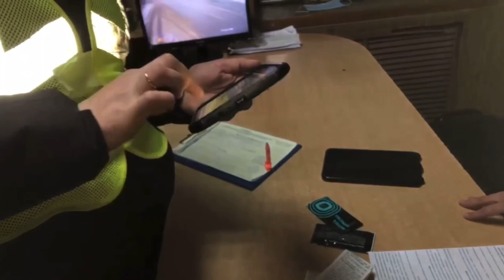Копы в Украине начинают штрафовать авто на евробляхах | Евробляхи | Cars&People Автоновости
Патрульным в Украине дали возможность штрафовать евробляхи

Сегодня утром у полицейских  появился доступ к Таможенной Базе.
Теперь по каждому авто они могут видеть кто ввёз и когда автомобиль. А это значит что также у них появилась возможность привлекать к административной ответственности (за нарушили срок пребывания таких авто в режиме транзита), водителей передвигающихся на автомобилях с иностранной регистрацией

Штраф - 8 500 грн.
Повторный акт в течение года-000 17 грн.